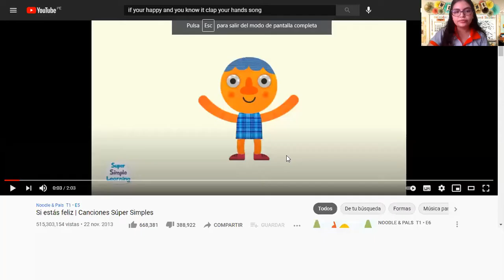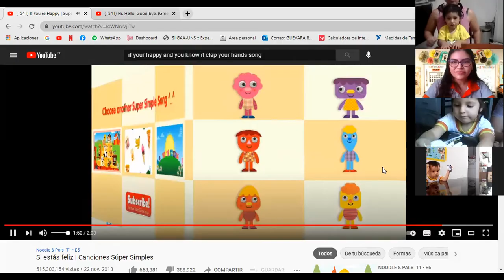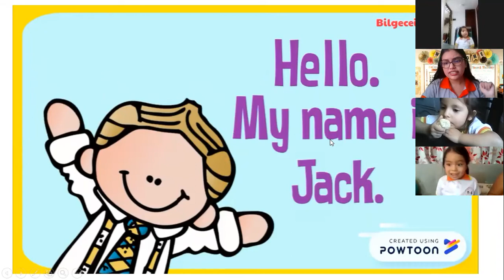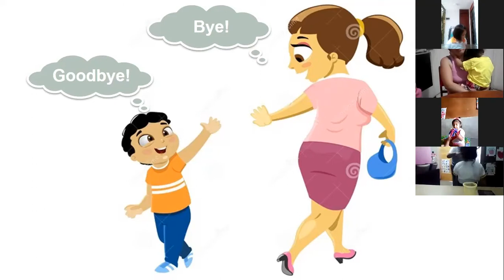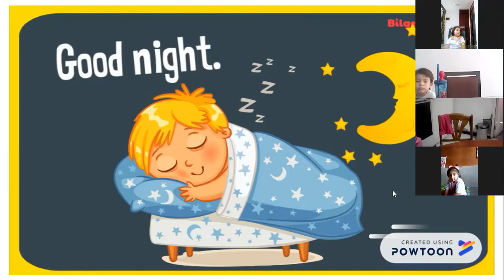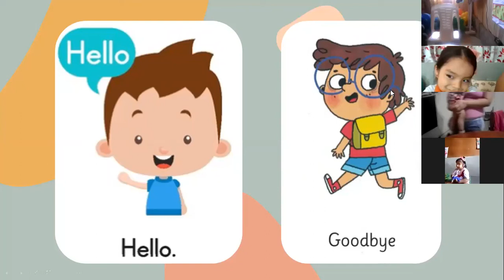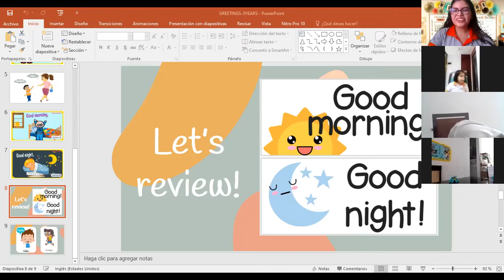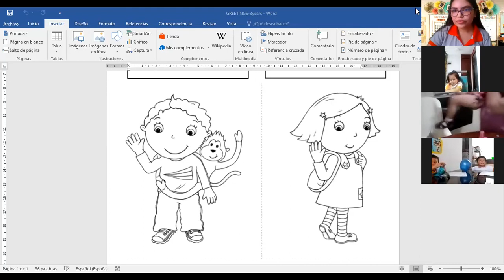GREETINGS-Inicial 3años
Jueves 18/03/2021 - IEP CRECIENDO ENTRE JUEGOS Y RISAS